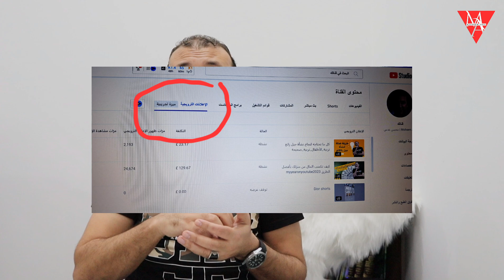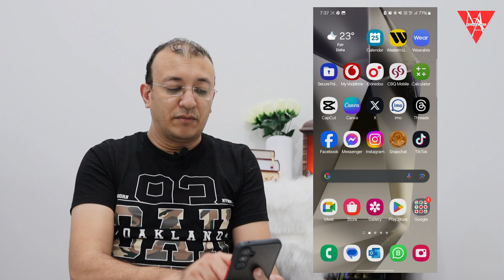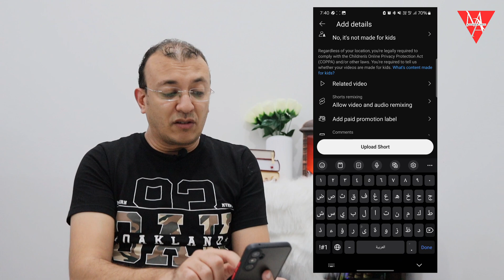خطوات بسيطة لصنع فيديو مدهش على اليوتيوب | how to create videos for youtube channel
كيفية عمل فيديو على اليوتيوب
how to create videos for youtube channel?